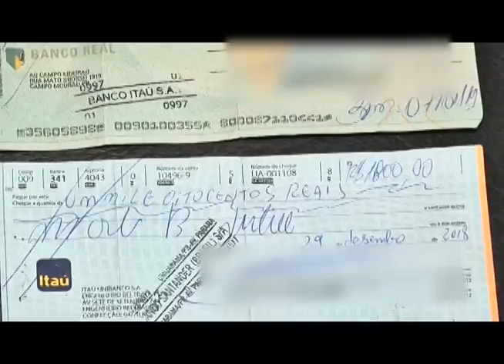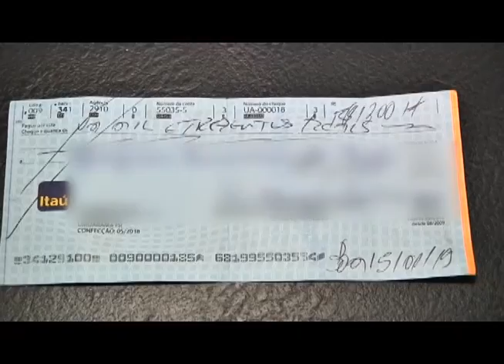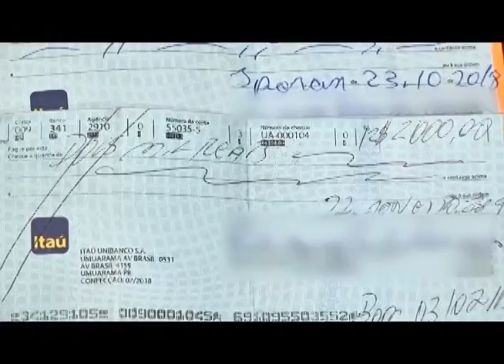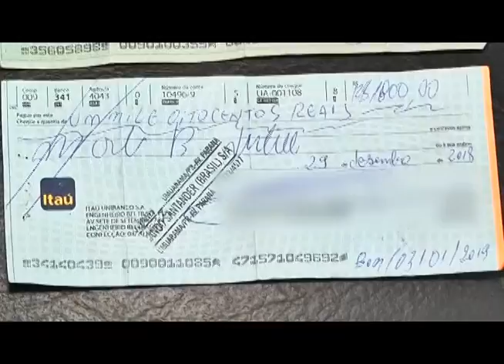Estelionatários fazem vítimas em Umuarama e prejuízo pode ultrapassar R$ 20 mil